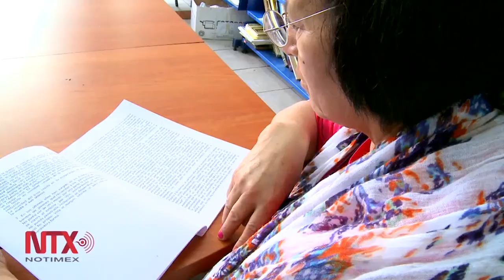Cuesta 30 mil millones de pesos el cuidado de adultos mayores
Las labores de cuidado de las personas adultas mayores en México cuestan 30 mil millones de pesos anuales que son absorbidos principalmente por sus familiares.